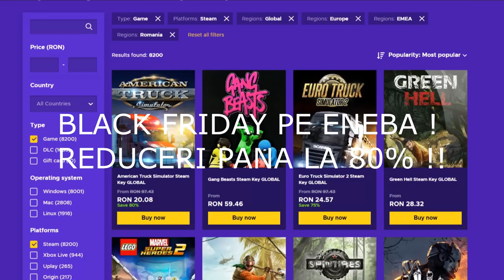Am revenit pe youtube ! Config Nou de legit in descriere ! - CS:GO DangerZone Hacking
Daca vrei sa cumperi sau sa vinzi conturi de steam intra aici

Specs :

- Cpu : i7 8700k 5.2 ghz
- Gpu : MSI GeForce GTX 1070 Ti Armor @2100mhz
- Mobo : MSI Z370 TOMAHAWK
- Ram : Crucial 24 GB DDR4 3466 MHz cl18